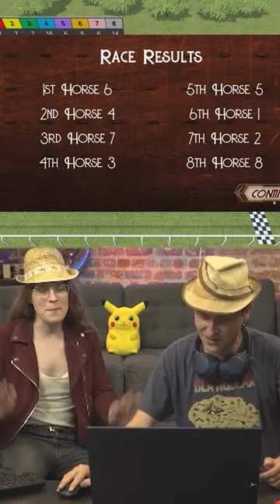09 - In The Money with Pisswater - Top EZA Moments of 2022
Nominated by Bokthand